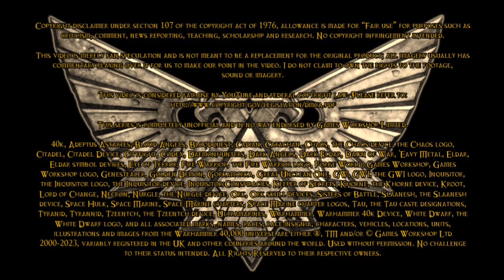Channel Update February 2023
Just to keep you all in the loop about where I've been, and what's currently in the works.